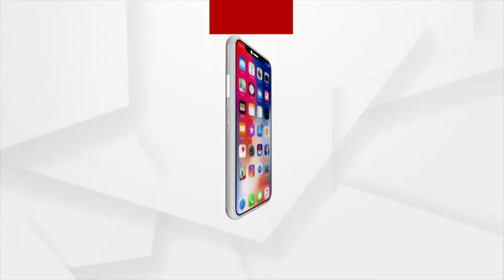Dhenkanal: Villagers Deprived of Basic Ameneties, Adibasi in Kaimati Village Suffer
Even after many years of independence, the villagers still lack basic amenities. There are no good roads, no safe drinking water, not to mention health and education.